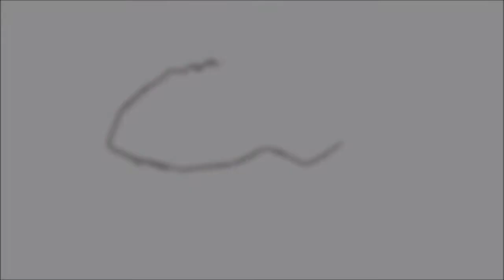Jurassic World T-Rex - procreate timelapse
My very first Rexy T-Rex Fanart! From Jurassic world/Park franchise!